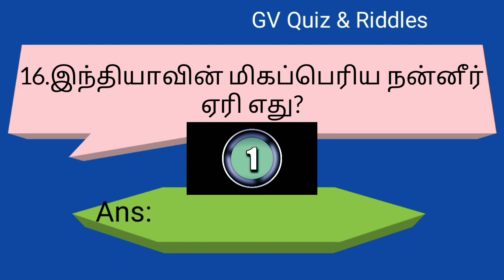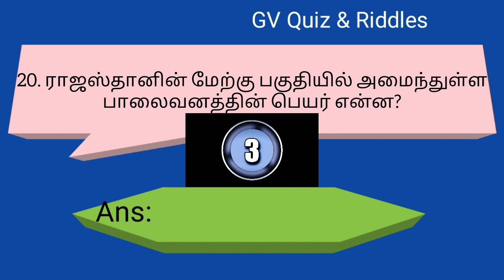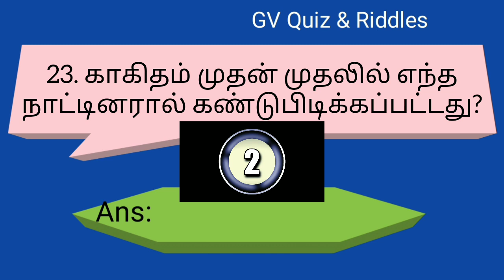GK Quiz Part 2, General knowledge questions.